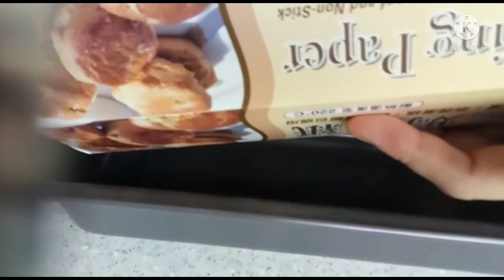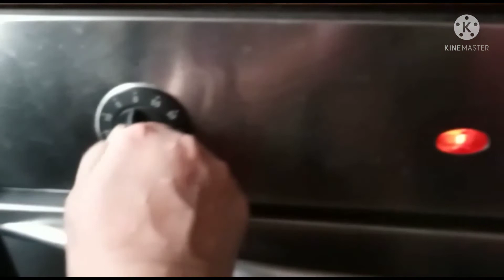Cooking Brownie's using Olive Oil ||Jhaydane VLOG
Thank you and love you all po,sa support..enjoy watching.God bless..